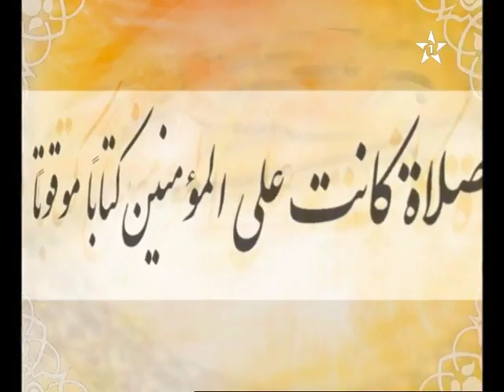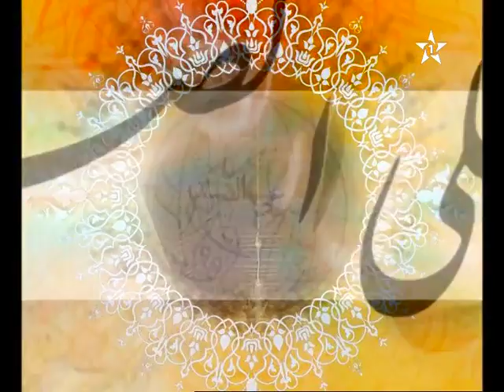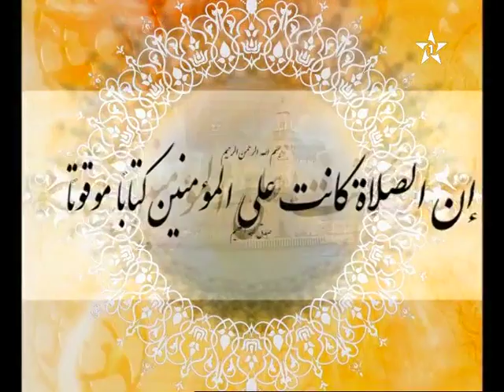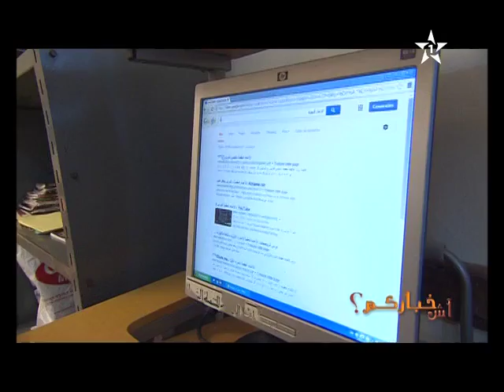أش خباركم - ضيفة الحلقة - فوزية بوكريان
قناة الأولى | أش خباركم - ضيفة الحلقة - فوزية بوكريان

يرافق رضا كودي في هذه الكبسولة اليومية مواطنين و مواطنات مغاربة من آفاق مختلفة في حياتهم اليومية لمعرفة الصعوبات و التحديات التي يواجهونها في أنشطتهم و حرفهم منهم فلاحون و أطباء جراحون و حرفيون تقليديون و سائقو تاكسي و كذلك ربات بيوت.